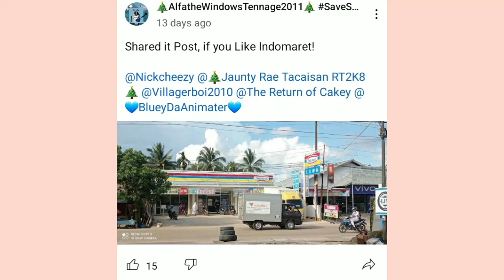Calling out @AlfaIsDaBoy for continuously stalking